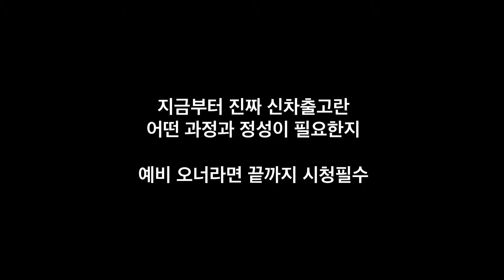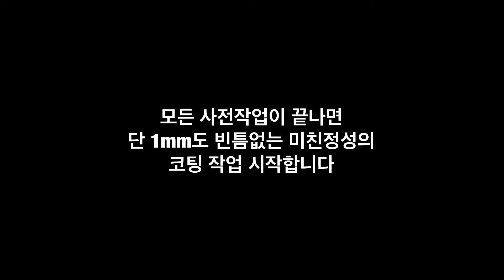BMW X5 e 출고 (신차출고 대기 전 골든타임 15분!!!)